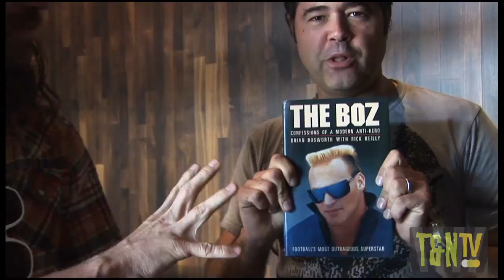Tooth & Nail TV: Episode #3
The third episode of Tooth & Nail TV features new videos from Sent By Ravens, Poema, and Queens Club and a behind-the-scenes look at new albums from Children 18:3 and FM Static.  Make sure to check in with host Micah Dean at the Tooth & Nail booth on this summer's Warped Tour!